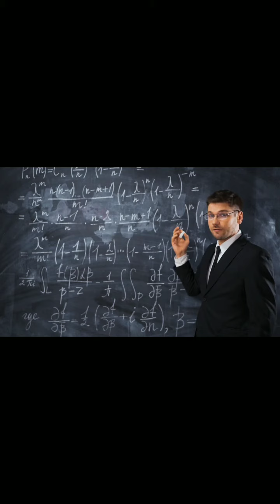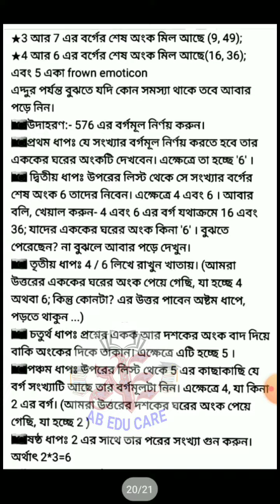গণিতের সকল সূত্র একসাথে| All Mathematical formula bangla| goniter sokol sutro| পাটিগণিত বীজগণিত.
all mathematical formula bangla, গণিতের সকল সূত্র একসাথে, math all formula bangla tutorial, triconomiti all formula bangla tutorial, all math formula